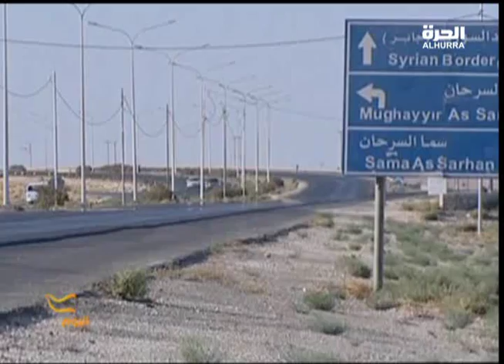القصف على درعا يهدد استقرار سكان قرى الحدود السورية الأردنية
يرصد اليوم بعض من يوميات سكان الحدود السورية الاردنية. وعن التفاعل الرسمي مع احتمالات تمدد الازمة السورية لدول جوارها محمد المومني، وزير الدولة لشؤون الاعلام والمتحدث الرسمي باسم الحكومة الاردنية قال لبرنامج اليوم بأنهم قاموا بتوجيه رسالة احتجاج رسمية للسلطات السورية المختصة من أجل تكثيف الجهود وعدم تكرار سقوط القذائف على الشريط الحدودي السوري الأردني. وأضاف بأن استمرار الأزمة في سورية يترتب عنه أعباء على الأردن، أكثرها حدة التدفق للاجئين السوريين على الآردن حيث وصل عددهم إلى نصف مليون و 550 ألف لاجئ سوري ما ينعكس سلبا على الاقتصاد الأردني.

المزيد في التقرير واللقاء الذي أجراهما حيدر العبدلي لبرنامج اليوم على قناة الحرة لمشاهدة الحلقات الأحدث من البرنامج